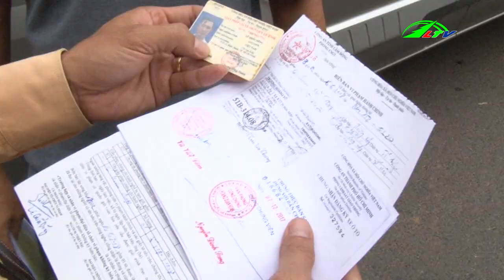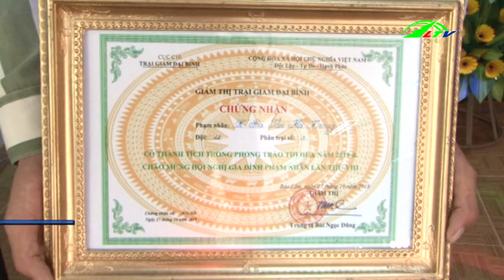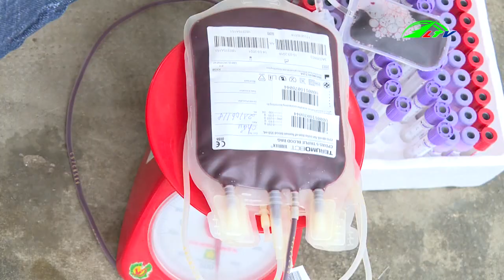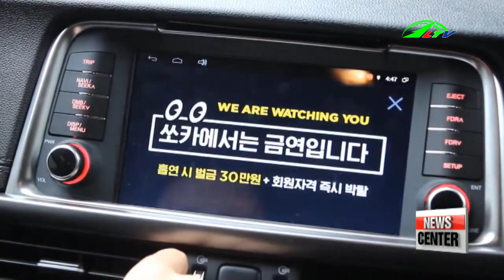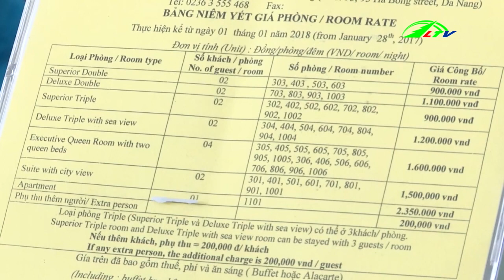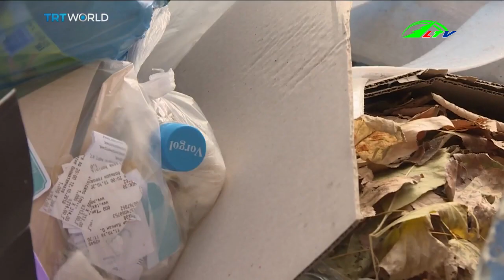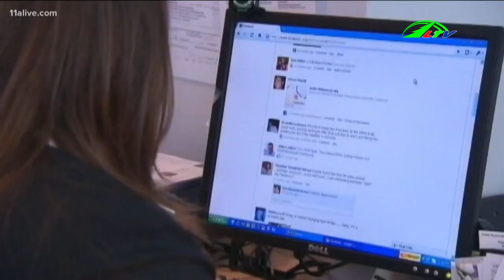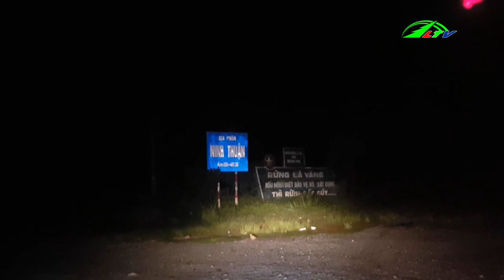Thời sự tối 28/10/2018 I Tin tức Lâm Đồng TV